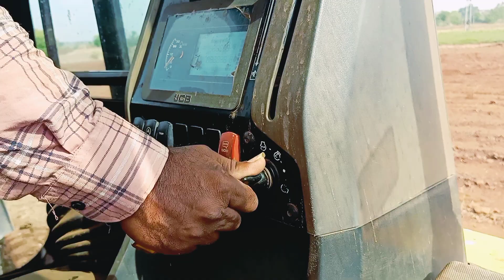jcb loading truck || as gaadi